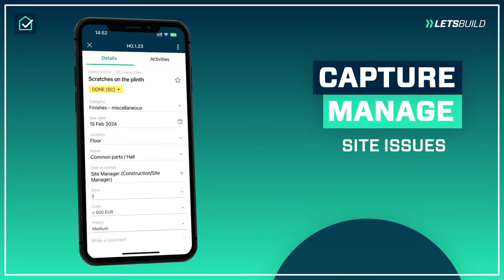Snagging with LetsBuild Construction Management Software